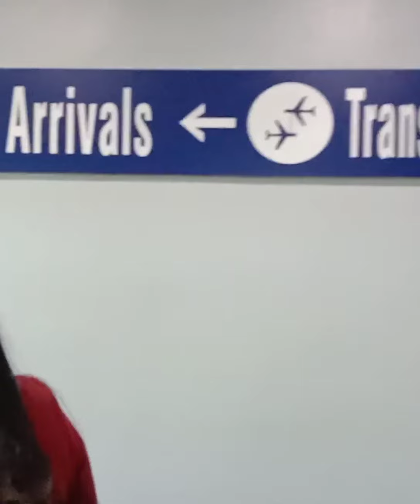Our flight journey#family vlog